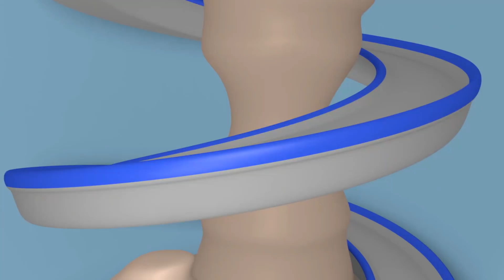🎃HALLOWEEN💀Magier Truck stoppt den bösen Halloween-Roboter! | Gruselige Cartoons für Kinder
Holt euch Car City World, die ultimative App für kleine Car City-Fans! Spielt Spiele, lernt mit Lernspielen, schaut euch die Episoden von Car City an NEU! Car City Sonderprodukte sind ab sofort verfügbar! Klickt auf den Link, um sie alle zu entdecken.

SuperTruck soll gegen einen anderen Klon antreten: einen Roboter, der von ihm selbst umgewandelt wurde

Willkommen in Car City, einem aufregenden Universum, in dem alle möglichen Fahrzeuge leben und aufwachsen! In der Automobil-Metropole herrscht reges Treiben und die Bewohner befinden sich oft in schwierigen Situationen. Glücklicherweise sind unsere Helden immer da, um einem Freund in Not zu helfen. Lernt Carl den Super Truck, Tom den Abschleppwagen, die "Car Patrol" und viele weiter kennen. Basierend auf der Serie, die bereits Millionen von Kindern auf der ganzen Welt begeistert hat, bringt "Car City Super" die Show auf ein neues Level. Mit komplett neuem Design und ausgefeilten Geschichten, die sich um Freundschaft und das Gemeinschaftsleben drehen.

Lernt Super Truck kennen, einen Superhelden, der sich dem Schutz der Stadt Car City verschrieben hat. Immer bereit ein zu springen und einen Freund in Schwierigkeiten zu retten, hat er die Fähigkeit, in jede Art von Fahrzeug zu verwandeln!

NEU! Car City Cartoon für Kinder mit Carl dem Super Truck! Car Patrol! Tom dem Abschleppwagen! Troy dem Zug! SUPER TRUCK IN CAR CITY ! Truck Cartoons für Kinder & Auto Videos für Kinder